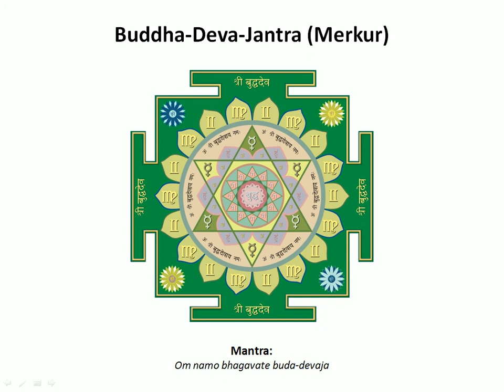11 - Buddha-Deva-Jantra (Merkur)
Kao glasnik bogova, Merkur označava komunikaciju, pokret i intelekt. Osobine
vezane za njega su pronicljivost, elokventnost, dinamičnost, logika,
učenje i razumevanje. Od položaja Merkura u horoskopu ili u domu, zavisiće
intelektualni i duhovni razvoj pojedinca.
Uticaj na pojedine aspekte u domaćinstvu: Gostinska soba, recepcija,
ulazni hol, zelene površine, sef, kancelarija, poslovne transakcije, dečija soba.
Životni aspekti: Komunikacija, razmena, učenje, poučavanje, elokventnost,
putovanje, logika, spontane promene, novac i trgovina, detinjstvo.
Energetski jača: Pluća, nervni sistem, solarni pleksus, bubrezi, mokraćni
kanali.
Stimuliše: Intelekt, elokventnost, komunikaciju, trgovinu, finansijske transakcije,
pisanje, razmenu, odnose, pamćenje, nervni sistem.
Neutrališe: Dugove, finansijske probleme, stresne situacije, histerije.
Dobro aspektovan Merkur donosi: Uopšteno dobre posledice, razum,
učenje i poučavanje.
Loše aspektovanMerkur donosi: Nesretno detinjstvo, problemi s nervima,
prekid u komunikaciji, slaba koncentracija, uznemirenost, neodlučnost,
poroci, obmanjivanje, brbljivost, ekscentrično ponašanje, nestabilnost.
Bolesti koje nastaju usled loše aspektovanog Merkura: Problemi s nervima,
bolest očiju, bolovi u grlu, anemija, svrab.
Mantra: Om namo bhagavate buda-devaja.
Vastu poremećaji u domaćinstvu: Severni sektor domaćinstva je energetski
vrlo važan pravac s obzirom da organska životna energija dolazi iz severnog
pravca. U slučaju da severni sektor domaćinstva nema prozore, a recimo da
se u njemu nalazi još i skladište, sever će biti dvostruko negativno aspektovan
te će pozitivan uticaj Merkura biti znatno oslabljen.
Korekcija poremećaja: U praksi je čest slučaj da severni sektor nema dovoljno
prozora ili uopšte nema prozora. Razlog je taj, rekli bi savremene arhitekte,
što sever mora biti zatvoren ne bi li hladan talas sa severa bio
zaustavljen. Možda se na taj način štedi toplotna energija, ali blokiramo životnu
severnu energiju što izaziva zdravstvene probleme zbog oslabljenog
Merkura. U tom slučaju bi bilo poželjno postaviti severni prozor ali u slučaju
da to nije izvodljivo, energiju severa bi trebalo ojačati zelenom bojom. Ukoliko
postoji dovoljno svetla, dobro je postaviti zelene biljke u severni sektor.
Slike lepog pejzaža, sa dosta zelenila, takođe dolaze u obzir.
Suptilnu korekciju vršimo pomoću Jantre Merkura koja u ovom slučaju
ima funkciju suptilnog prozora. U slučaju skladišta na severu, dobro bi ga
bilo isprazniti i staviti van funkcije a prostoriju nameniti nečem drugom.
Jantru Merkura takođe možemo staviti u severni sektor bilo koje prostorije,
nezavisno od njenog položaja u domaćinstvu, jer podstiče pozitivne
energije. U najboljem slučaju su to mesta gde se obavlja neka terapija, finansijska
transakcija i poslovna korespodencija.